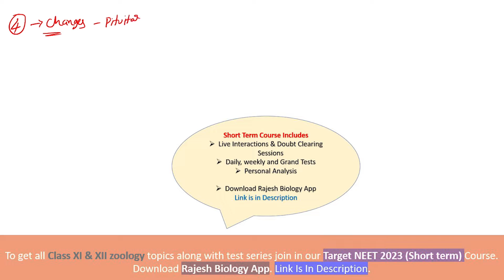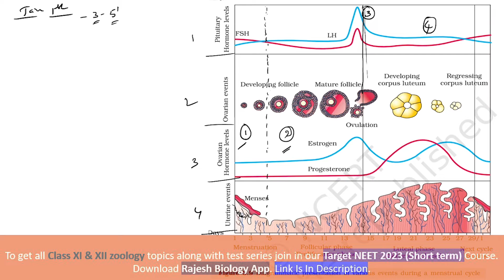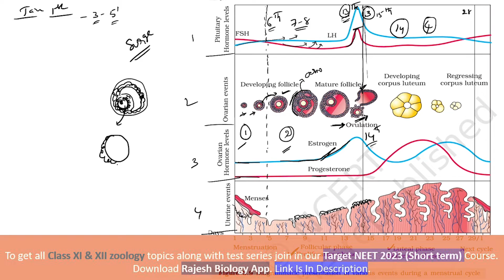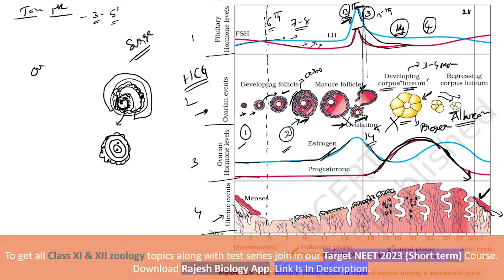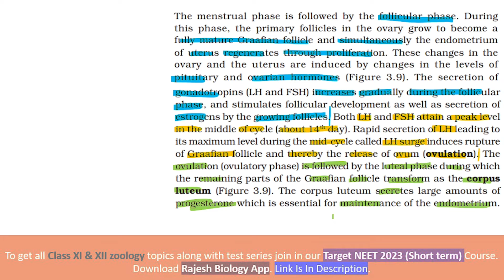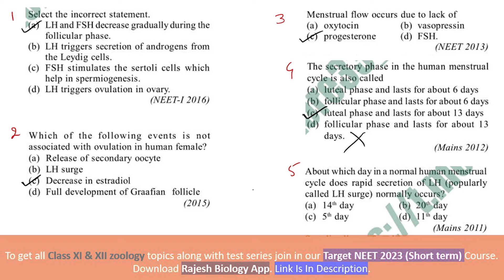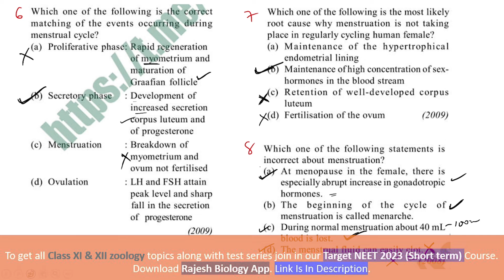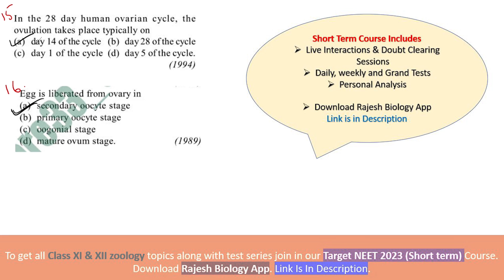menstrual cycle | Human Reproduction | doctors batch Target NEET 2023 | Short Term batch